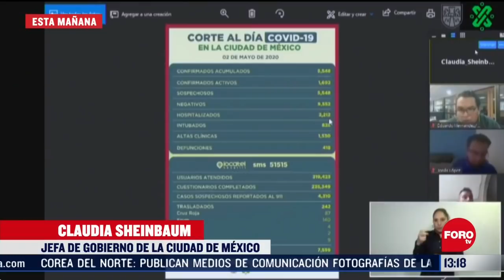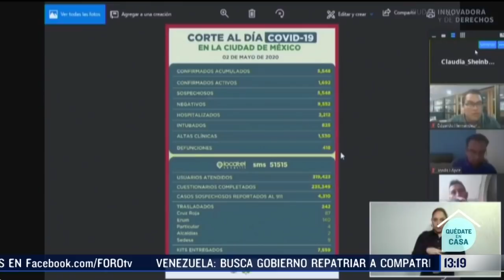Claudia Sheinbaum reiteró el llamado a quedarse en casa - Las Noticias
Claudia Sheinbaum, jefa de Gobierno de la Ciudad de México, reiteró por medio de una videoconferencia el llamado a no salir de casa si no es necesario.